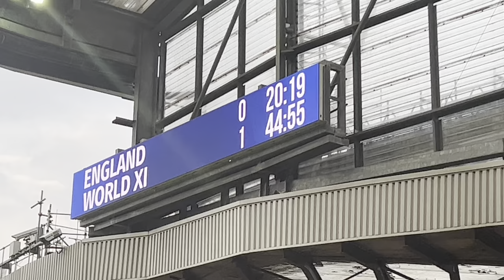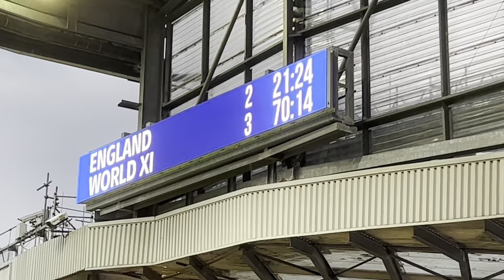Soccer Aid 2023 - What A Game!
I went to Soccer Aid today with my dad, England lost to Rest of the World 4-2. We sat in the NDL stand to support Niko!

Millions of pounds were raised for UNICEF at Old Trafford again.

Please note that this video contains no footage of the match. The copyright is own by ITV